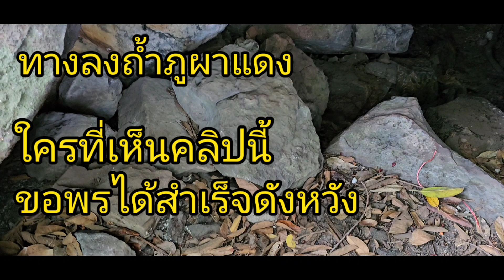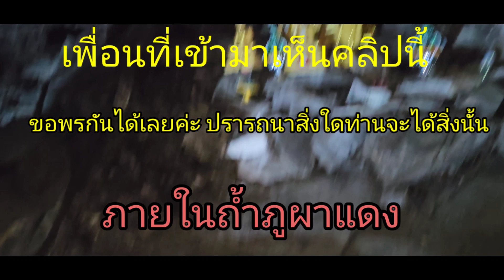ถ้ำภูผาแดง( ตามรอยพญานาค) อำเภอโคกโพธิ์ไชยจังหวัดขอนแก่น